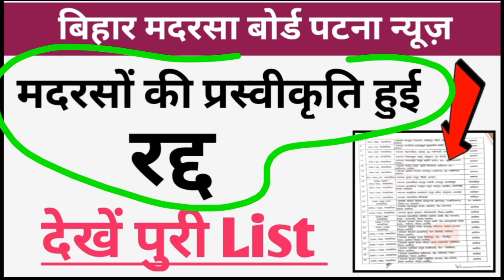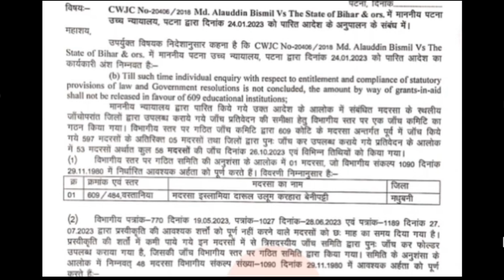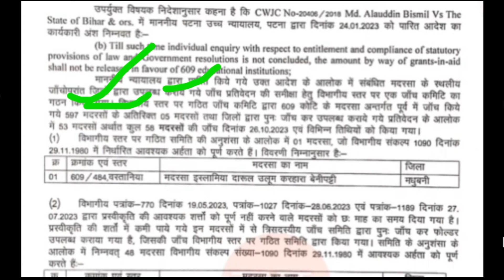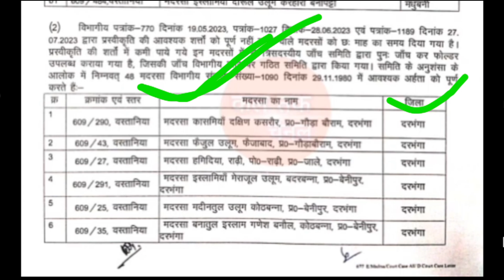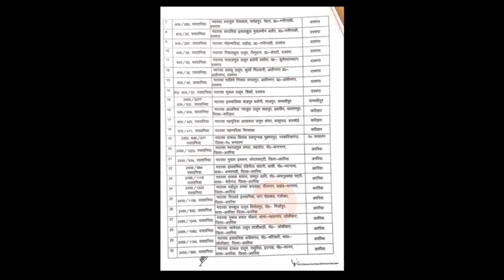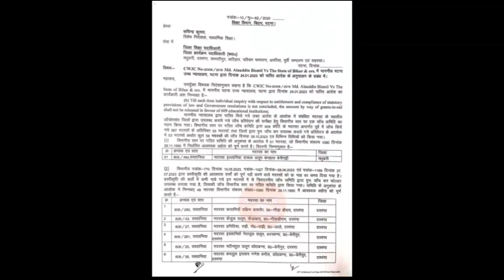बिहार मदरसा बोर्ड पटना/मदरसा की प्रस्वीकृति हुई रद्द/देखें पूरी LIST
Bihar madarsa board Patna teachers ka payment kab milega
Bihar madarsa board Patna teachers ka payment kaise milega
2459+1 teachers ka payment kab milega
339 madarsa teachers ka payment kab milega
205 teachers ka payment kab milega
609 madarsa teachers ke liye aai badi update